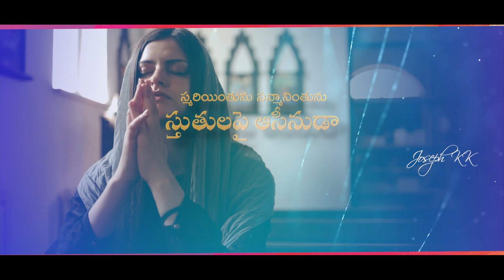Mahaganuda || New Year Song 2022 || Joseph KK || Sandeep || New Hope || Latest Telugu Christian Song